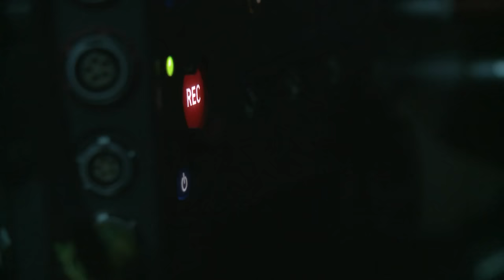Jungle - The Yossi Ghinsberg Story Featurette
Based on a best-selling memoir, Jungle is a thrilling film that stars Daniel Radcliffe, from director Greg McLean.